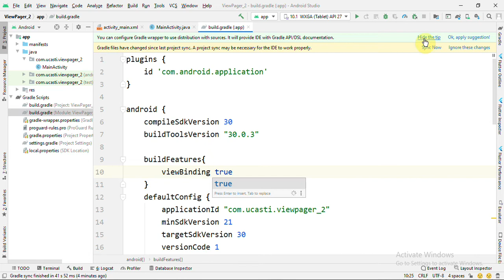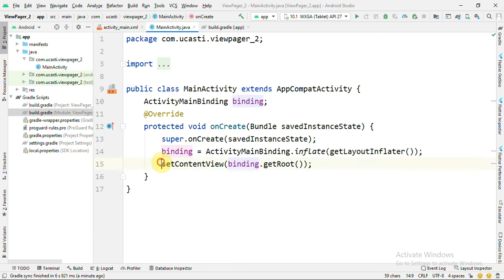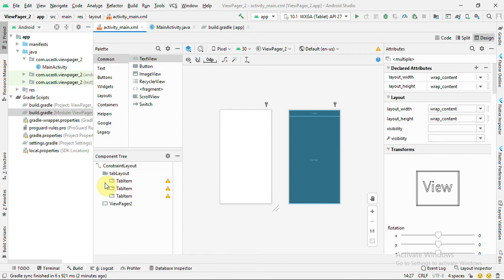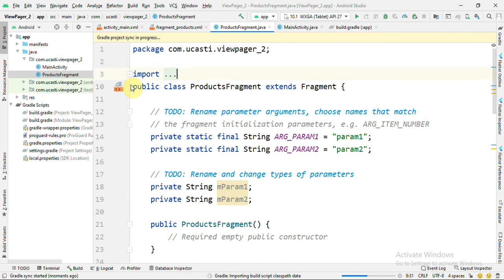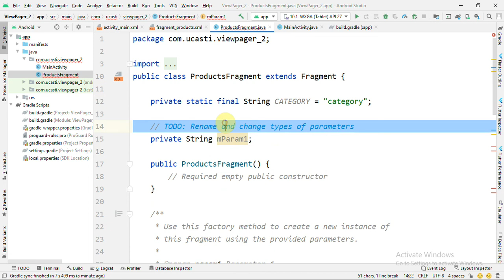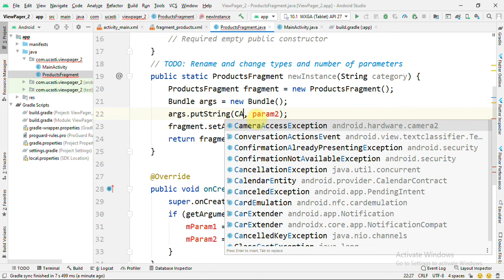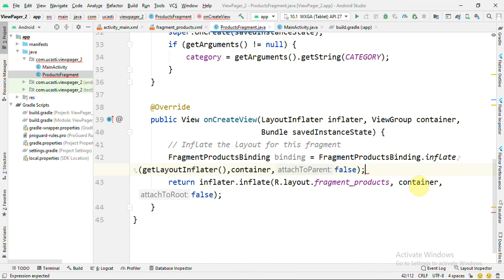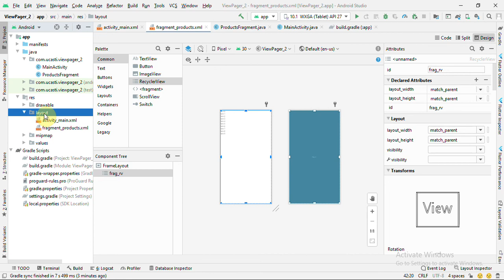فيديو #326 | ViewPager 2 + TabLayout - الجزء الأول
شرح استخدام viewPager 2 وربطه مع tabLayout